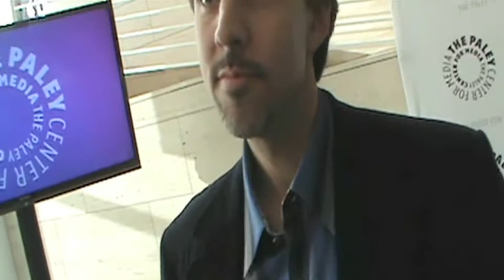Jaime Paglia, Eureka Creator & Executive Producer at the Paley Center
July 9, 2012 - Jaime Paglia, Creator & Executive Producer of Eureka - An Evening with Eureka at the Paley Center.